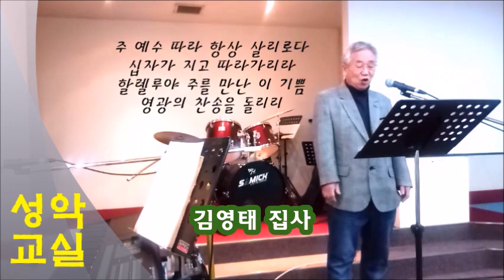주를 처음 만난 날 / 김영태 집사(성악교실)